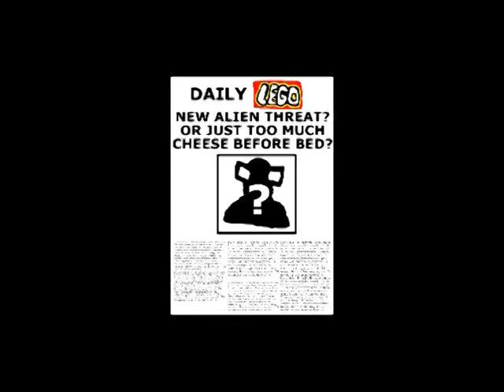03 Another Brick in the Wall part 1 - Pink Floyd's The Wall by The Casio Keyboard Ukulele Orchestra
The 3rd instalment of Pink Floyd's The Wall by the Casio Keyboard Ukulele Orchestra.  Track 3, Another Brick the Wall part 1 .  This time with added Lego Cybermen from Doctor Who.